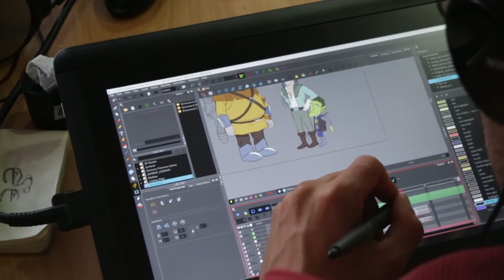1881 Ganadores Crea Digital - Invitación Convocatoria 2016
¿Tienes una historia por contar? Conoce como 1881 ganó la convocatoria de Crea Digital 2015 con la serie animada Martin y Prika, la cual busca enseñar a los niños de una manera divertida.

Crea Digital apoya proyectos de emprendimiento digital liderados por jóvenes.  Categoría Animación.
apps.co